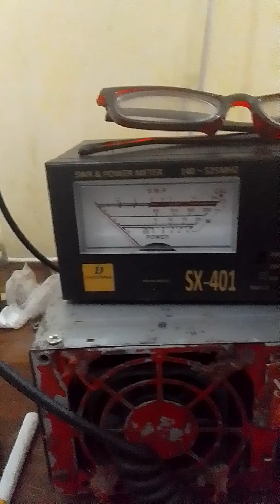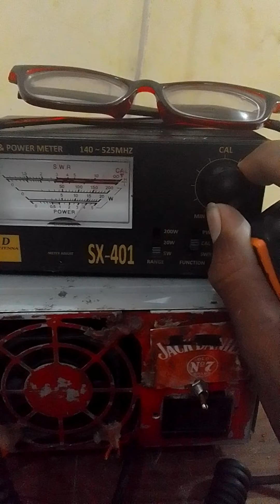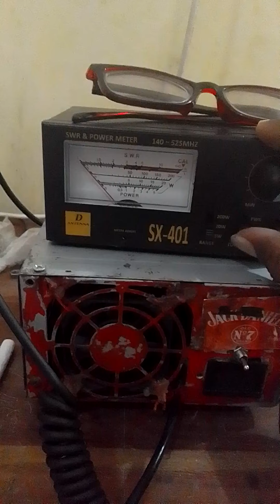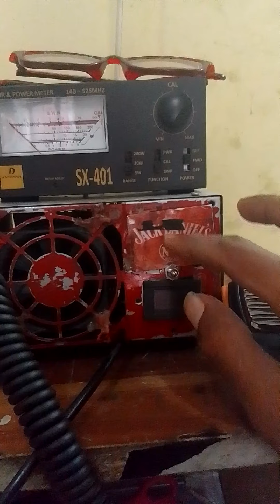UZOTEX Bonggol jumbo 3 lilit. tahan power 50watt ++